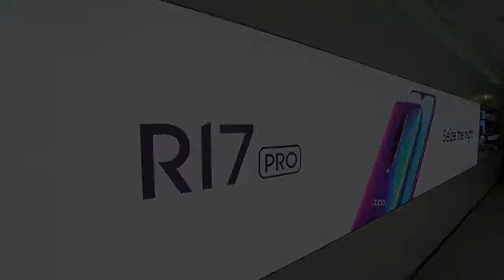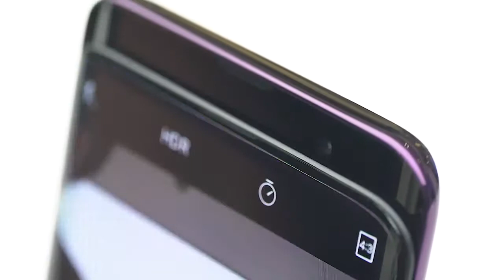OPPO Experience Store